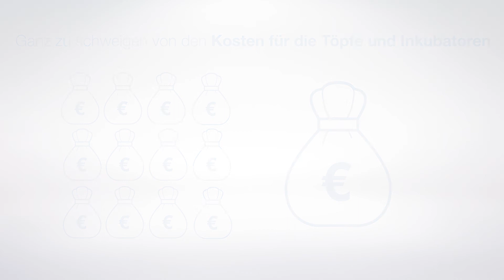Wenn Sie in eine Whitley Arbeitsstation investieren, können Sie über 50.000 Euro sparen ...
Diese Animation zeigt die langfristigen Kosteneinsparungsvorteile der Verwendung einer anaeroben Whitley A20-Arbeitsstation anstelle von anaeroben Töpfen.